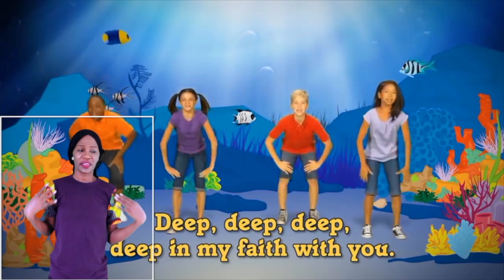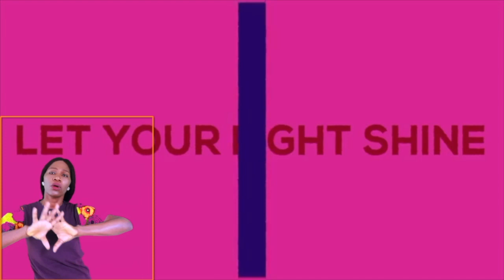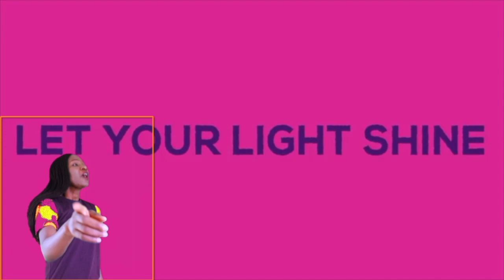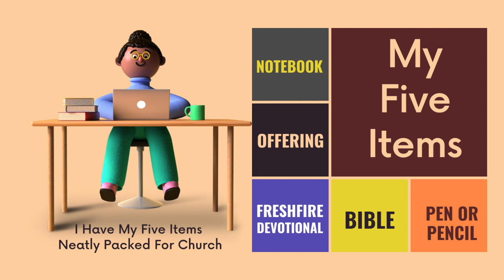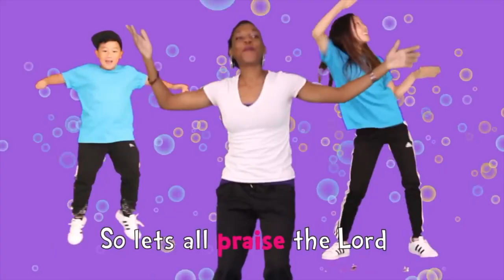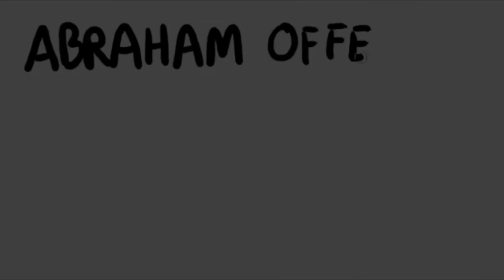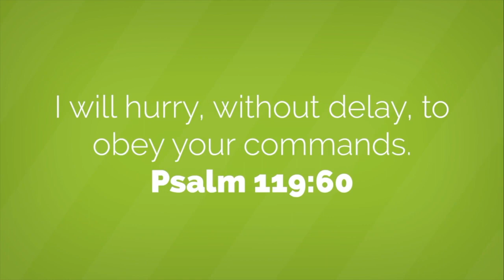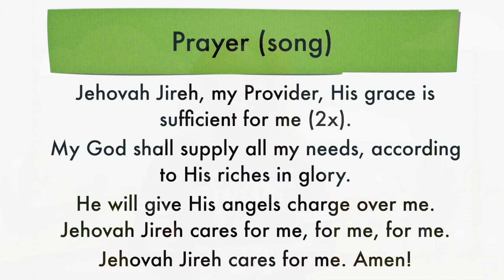cROCK 2 -8 Sunday 4th Sept 2022